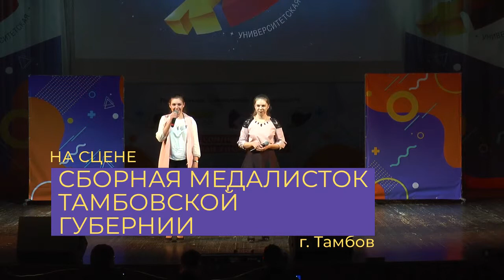Сборная медалисток Тамбовской губернии | Фестиваль 2019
• Сборная медалисток Тамбовской губернии (Тамбов, ТГУ им. Г.Р.Державина )

02 марта в ККЗ ЛГТУ состоялся Фестиваль ХIII сезона официальной лиги КВН "Университетская"